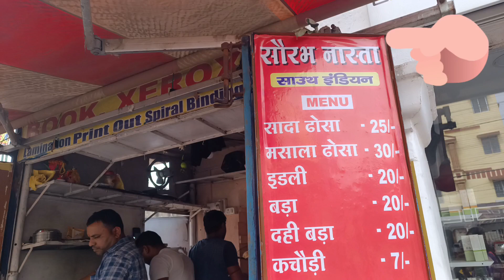Ranchi ki Mahashivratri puja special 🙏|| Shiv ji ki sadi || #daily vlog || #Suryavanshi kripa